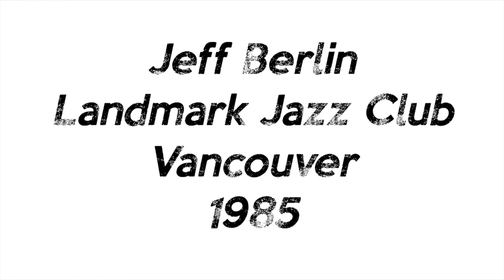Jeff Berlin Live at Landmark Jazz Club Vanvouver 1985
Jeff Berlin (bass)
Scott Henderson (guitar)
Larry Williams (keyboards)

1.Manos De Piedra 00:00
2.Three Nighter 08:48
3.Dixie 15:23
4. Unknown Title 22:24
5.Marabi 28:23
6.Joe Frazier 35:17
7.Bach 43:16
8.Freight Train Shuffle 50:12
9.Motherlode 57:46
10.What I Know Now 1:06:06